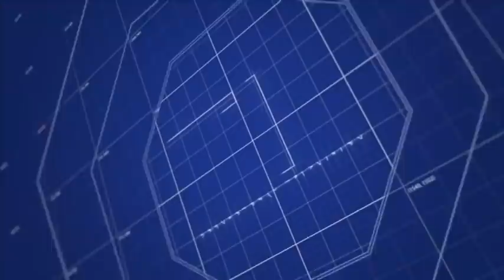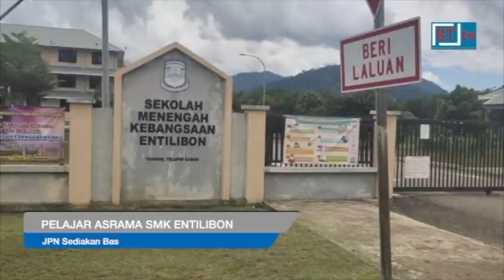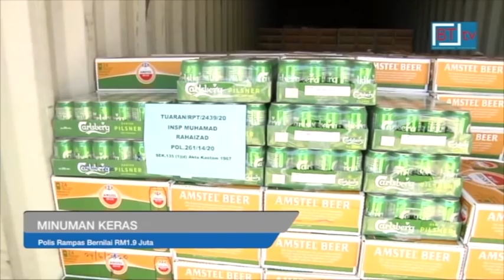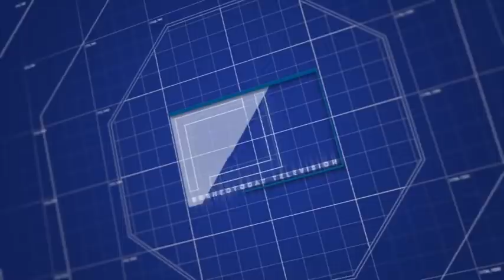Berita BT tv. Berita Borneo. Lensa Borneo 2nd July 2020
* Ketua Menteri Datuk Seri Panglima Haji Mohd. Shafie bin Haji Apdal meminta Angkatan Tentera Malaysia, ATM turut terlibat membantu agensi-agensi berkaitan membaik pulih rumah penduduk di Kota Belud yang rosak akibat banjir hujung minggu lalu.

Panglima 5 Divisyen Infantri, Mejar Jeneral Datuk Hafizudeain Jantan berkata, Ketua Menteri menyampaikan permintaan tersebut kepadanya memandangkan ATM mempunyai kepakaran khusus di dalam Skuadron Kejuruteraan.

Katanya, skuadron tersebut akan turut menghulurkan bantuan membina dua buah rumah yang musnah dalam kebakaran di Kampung Gunding, Kota Belud, baru-baru ini.

* Turut terjejas akibat banjir,  67 pencawang elektrik di empat daerah sehingga menyebabkan gangguan bekalan.

Pemangku Pengarah Urusan Sabah Electricity Sdn. Bhd. SESB, Datuk Abdul Nasser Abdul Wahid berkata, tindakan segera pihaknya berjaya memulihkan bekalan di sebahagian besar kawasan yang dilanda banjir.

* Kota Belud antara daerah paling terjejas akibat banjir di Sabah, Sabtu lalu.
Jalan Melangkap, Jalan Purak Ogis, Jalan Bongol, Jalan Tambatuon dan Jalan Pompod di kawasan Kadamaian mengalami kerosakan akibat tanah runtuh.

Menteri Pembangunan Luar Bandar, Datuk Ewon Benedick berkata Jabatan Kerja Raya, JKR serta syarikat-syarikat konsesi, sedang melaksanakan kerja-kerja membaikpulih laluan berkenaan.

Beliau juga akan menggunakan peruntukan ADUN bagi membantu membaikpulih beberapa kawasan yang berada di luar bidang kuasa JKR dan syarikat-syarikat konsesi mereka.

* Dua lagi kes kolera atau taun dilaporkan di Sabah, menjadikan jumlah keseluruhan kes berkenaan meningkat kepada 21 di negeri ini.

Menteri Kesihatan dan Kesejahteraan Rakyat, Datuk Frankie Poon berkata dua kes berkenaan membabitkan bayi berusia setahun dan warga emas berusia 80 tahun,  dilaporkan di Beaufort dan Semporna, Rabu lalu.

* Demi perjuangan menuntut hak sama rata, pemimpin pembangkang di Sabah perlu bersama-sama menyokong pencalonan Perdana Menteri dari Sabah seperti yang dicadangkan Tun Dr Mahathir Mohamad.

Ketua Wira Warisan Papar, Mohd. Fakhurazzi Aliuddin berkata, pemimpin pembangkang Sabah termasuk UMNO, Parti Pribumi Bersatu Malaysia, Parti Bersatu Sabah, Parti Bersatu Rakyat Sabah dan Parti Solidariti Tanah Airku perlu mengetepikan fahaman dan ideologi politik dengan menyokong pencalonan Datuk Seri Panglima Haji Mohd Shafie bin Haji Apdal.

* Jabatan Pendidikan Negeri Sabah, JPNS mengambil tindakan segera menyelesaikan isu melibatkan 300 pelajar asrama Sekolah Menengah Kebangsaan Entilibon yang tidak mampu membayar tambang van ke sekolah.

Pengarah Pendidikan Sabah, Dr. Mistirine Radin berkata, JPNS akan meminjamkan bas jabatan itu kepada Pejabat Pendidikan Daerah Tongod-Telupid untuk mengangkut murid dari asrama ke sekolah.

* Polis berjaya merampas tujuh kontena berisi minuman keras dipercayai tanpa cukai bernilai RM1.9 juta dalam tiga serbuan berasingan minggu lalu.
Pesuruhjaya Polis Sabah, Datuk Zaini Jass berkata tujuh individu termasuk seorang wanita turut ditahan sepanjang serbuan itu.

* Sebanyak 812 barangan elektronik berkaitan mesin judi yang dirampas sepanjang tahun 2005 hingga 2015 dilupuskan di Stor Barang Kes Berpusat, Ibu Pejabat Polis Kontinjen  Sabah, menerusi kaedah E-waste, hari ini.

Pesuruhjaya Polis Sabah, Datuk Zaini Jass berkata, peralatan membabitkan komponen komputer itu berkaitan dengan 13 kertas siasatan kes judi siber di Kota Kinabalu yang sudah selesai.

2nd. July 2020.